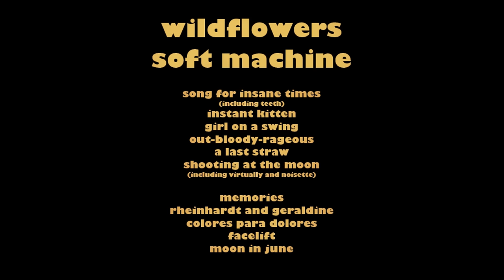Soft Machine - Wildflowers (Fan Album/Reimagining)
An attempt at making a third Soft Machine album in the style of their first two, mixing both the more whimsical pop songwriting of Robert Wyatt and Kevin Ayers with the more serious instrumental jazz composition and soloing of Mike Ratledge, Hugh Hopper and Elton Dean. Inspired by rael nyc's own re-imagined albums, Julian Cope's Head Heritage review of their early work and the Soft Machine Rigmarole blog and their album reconstructions and re-imaginings.

0:00 Intro
2:33 Song for Insane Times
6:01 Teeth
7:12 Instant Kitten
10:05 Girl on a Swing
12:54 Out-Bloody-Rageous
15:19 A Last Straw
21:05 Shooting at the Moon
22:49 Virtually
23:21 Noisette
24:55 Shooting at the Moon (Reprise)
25:48 Memories
28:50 Rheinhardt & Geraldine
31:50 Colores Para Dolores
33:00 Facelift
37:02 Moon in June